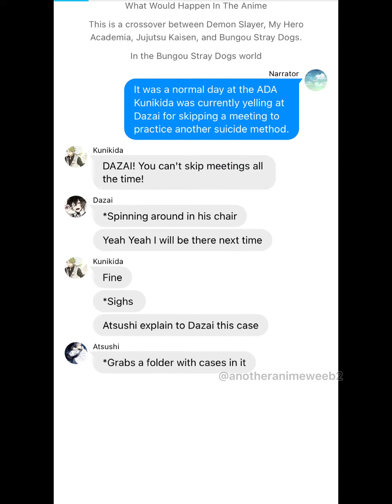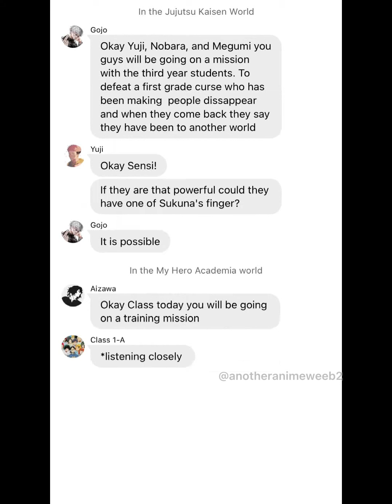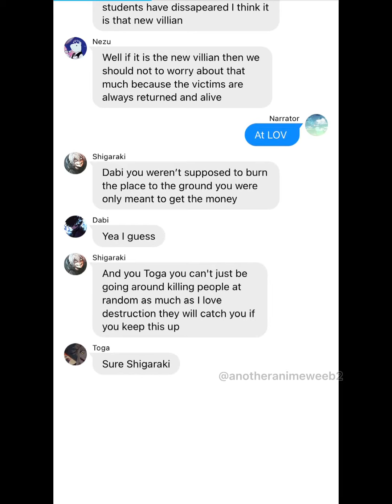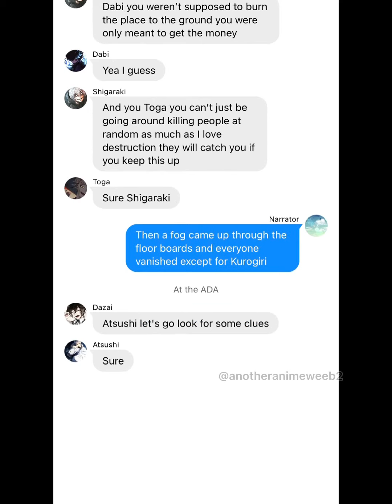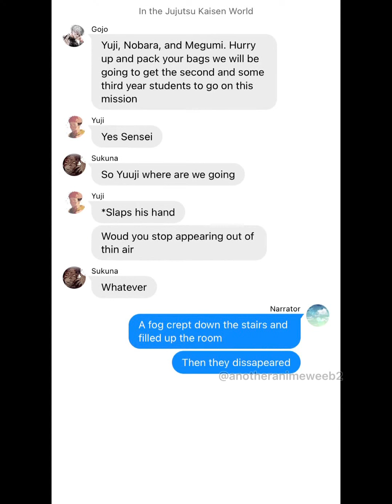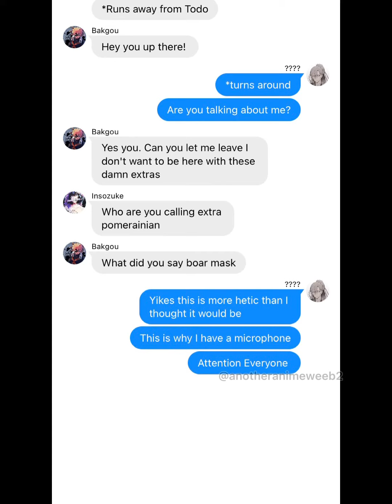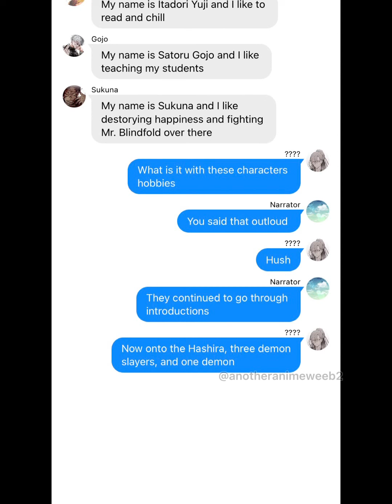Anime Crossover Part 1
Sorry the beginning is a little repetitive and this isn’t as long as I wanted it to be but I hope the other parts will be longer.